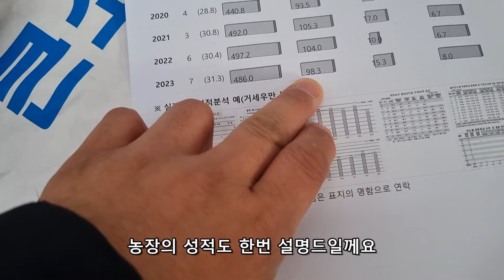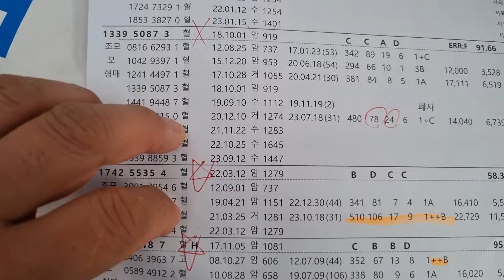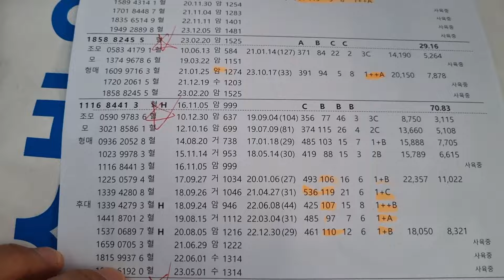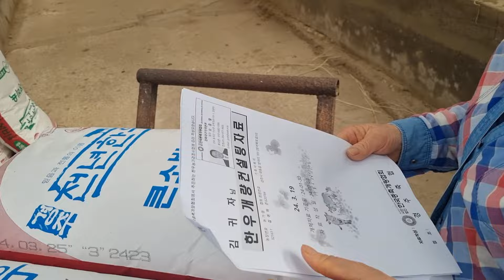사랑으로 한우를 사육중인 깨끗한농장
오늘 소개할 농장은 경주 불국사 근처 외동읍에서 한우를 사육중인 김귀자님 으로 이 농장의 특징은사랑으로 한우를 사육중인 깨끗한농장 입니다.
농장도 깨끗하고, HACCP도 인증받았고, 친환경인증, 깨끗한농장 인증까지 받은 항상 농장에서 한우를 사랑으로 농장도 깨끗히 관리하는 진심 한우를 사랑하는 농장이네요.(창녕에 이재용, 김정기님 농장이 떠오르는 농장입니다.)
Improvement of Korean beef
Korean premium meat